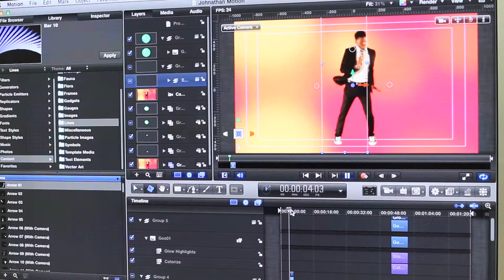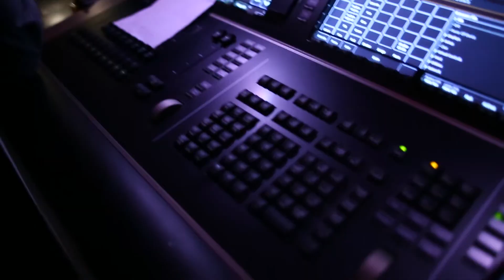Behind the Scenes Elevate Conference 2014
A behind the scene look at what it took to acomplish our amazing Elevate 2014 Conference.